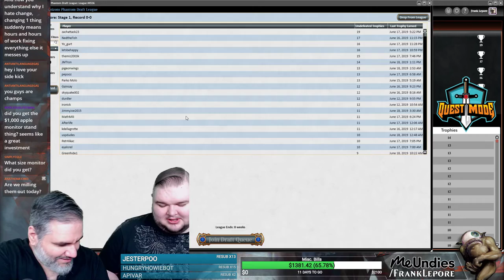(Magic Online) Modern Horizons Draft #13 - 6/19/19